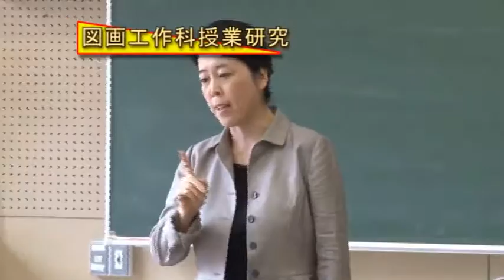広島大学教育学部初等教育教員養成コースの紹介動画2015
広島大学教育学部初等教育教員養成コースの紹介動画です。